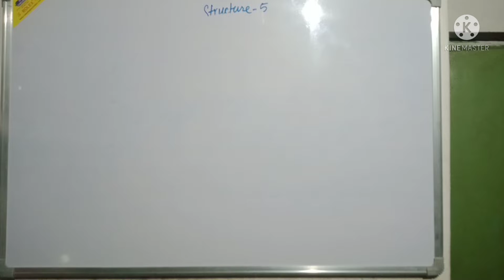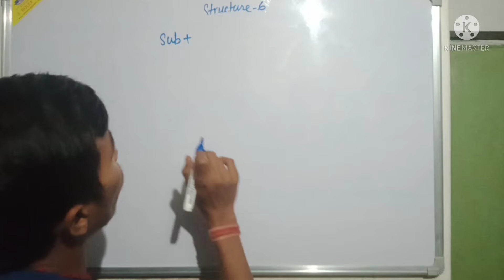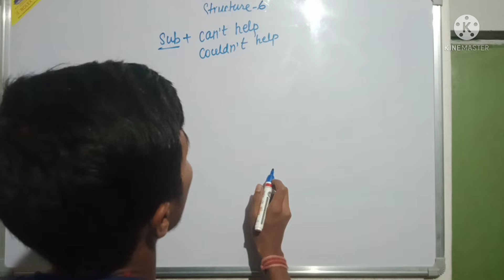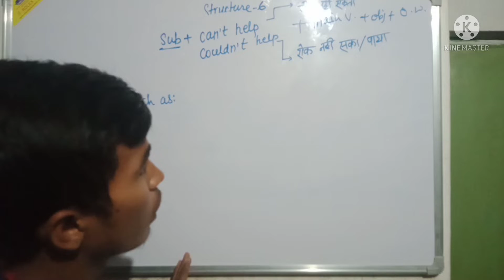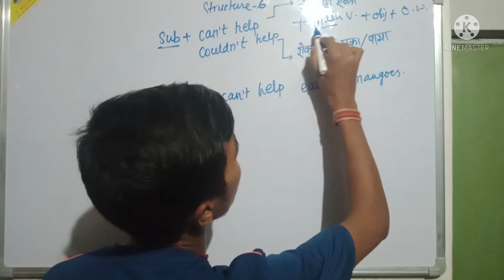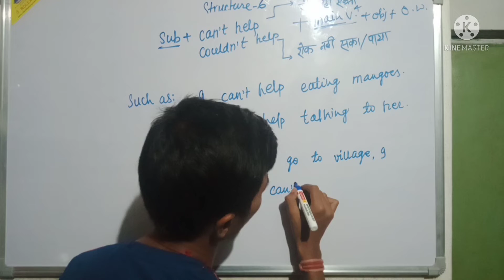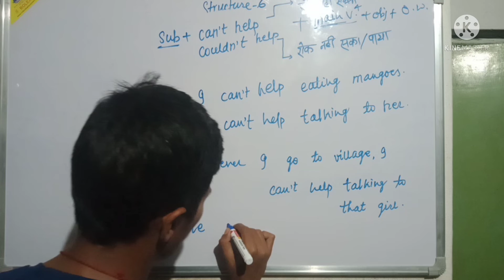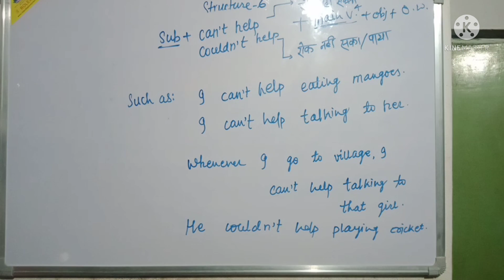spoken structure # Lecture -5#Dhamakedar video #